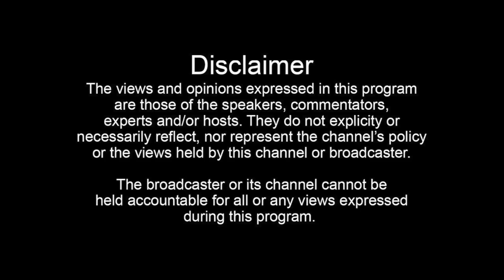PJ Tha Rap Hustla (Part 4): Slim Thug Taking Him On His First Plane Ride and Traveling The World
Join the Donnie Houston TV membership to see full interviews early:
PJ tells Donnie Houston how Slim Thug was the first person to take him on a plane as well as how they traveled the world during the Interscope era.